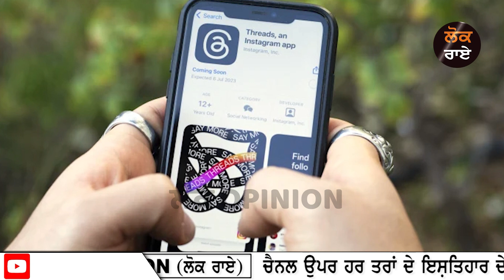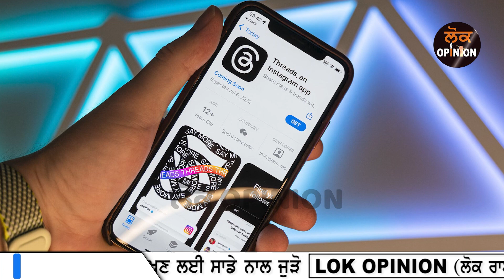Instagram Threads kya hai | How to use Instagram threads | Earn Money On THREADS APP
TITLE :-   | Lok Opinion